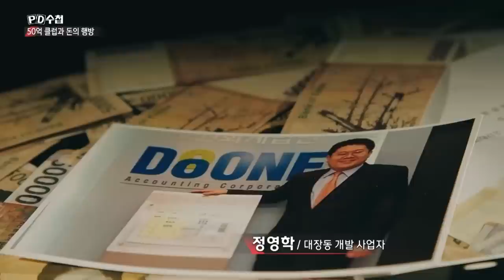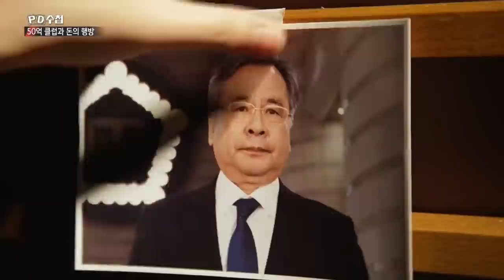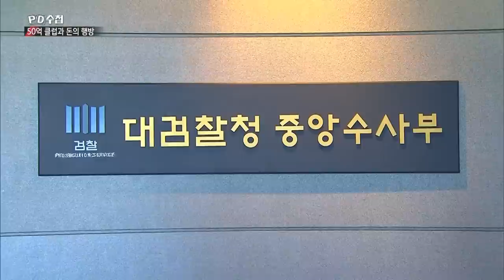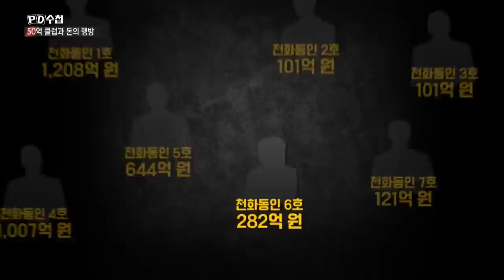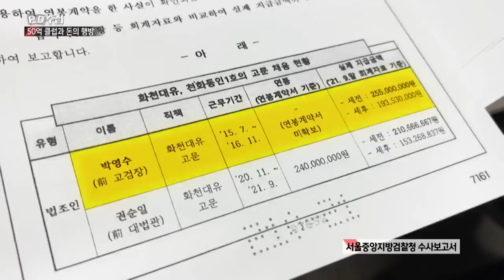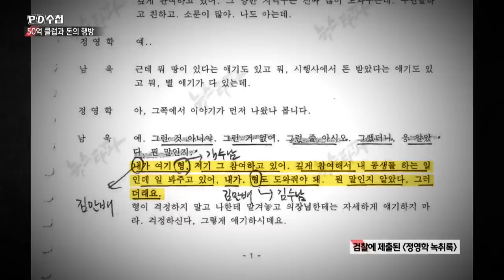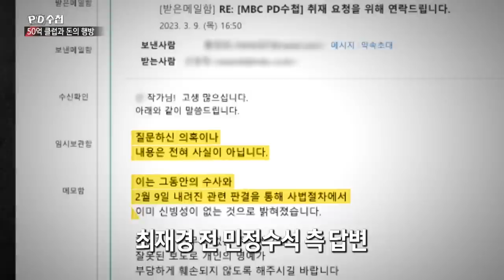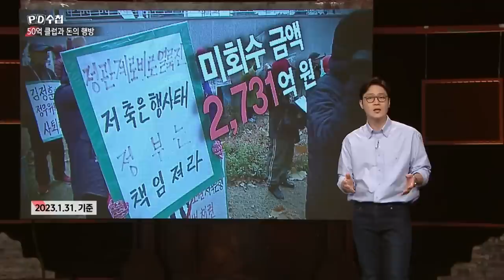퇴직금 50억 원과 무죄 판결 - 후반부 - PD수첩 2023년3월14일 방송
PD수첩 X 뉴스타파
대장동 일당과 ‘50억 클럽’을 추적하다